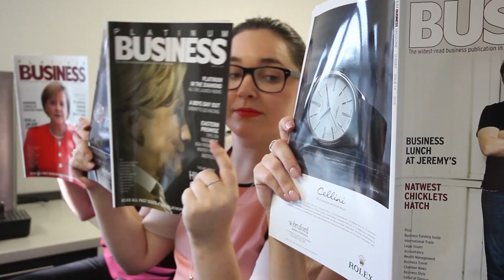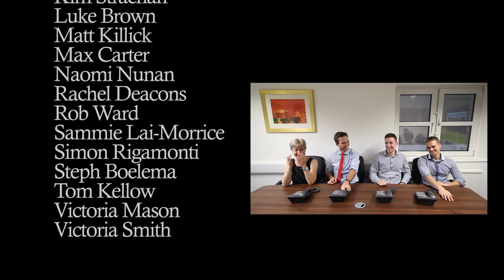Strictly Office Dancing: Cardens Accounts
Strictly Office Dancing by Cardens Accounts. The office staff, based in Hove, took on the challenge to learn the Charleston followed by a team building day where we made a film of them dancing in their beautifully refurbished offices in Hove, UK.

Lovingly put together by I Charleston Brighton Film Productions who offer a series of ‘Strictly Office Dancing’ packages including Charleston, Latin and seasonally themed packages such as Valentines (Single Ladies) and Halloween (Thriller).